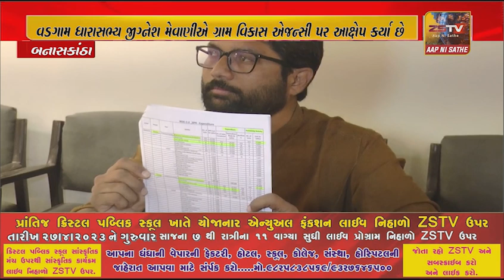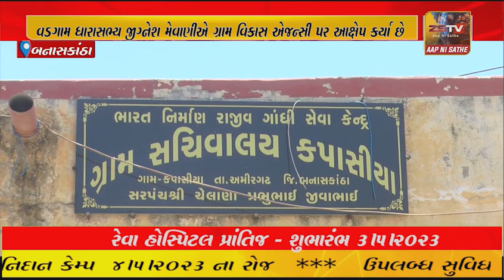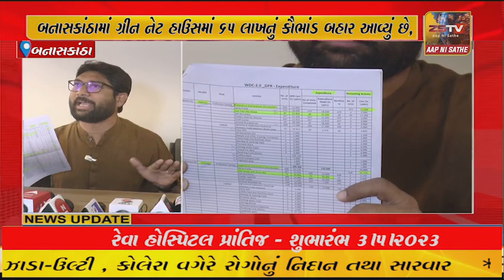બનાસકાંઠામાં ગ્રીન નેટ હાઉસમાં 65 લાખનું કૌભાંડ બહાર આવ્યું છે